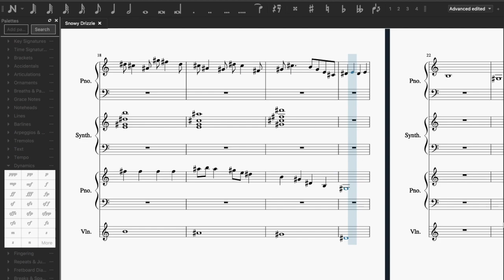Snowy Drizzle - Borrou